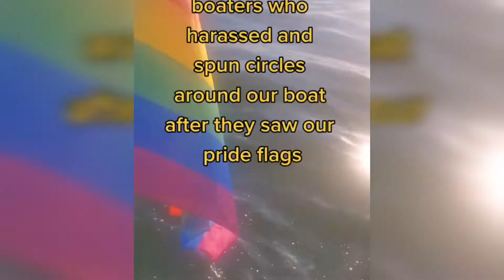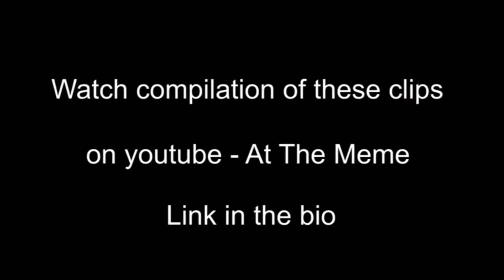*NEW* 2022 Epic Instant Karma Compilation (Instant Justice)#6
Instant Police Karma FAILS! (Instant Justice & Police Fails):POLICE karma
This video is about Police Instant Karma FAILS!, Instant Justice, Police Justice & Karma Gone Wrong Compilation in a series that is all about car crashes, car fails, car accidents, driving fail & instant karma getting served. If you are into car compilations, police car fails etc then you will like this video.
what goes around comes arround
The videos on this page include scripted dramas, satires, parodies, magic tricks, and other forms of entertainment. Names, characters and incidents are often the product of the director’s imagination, so any resemblance to actual persons or actual events is purely coincidental.